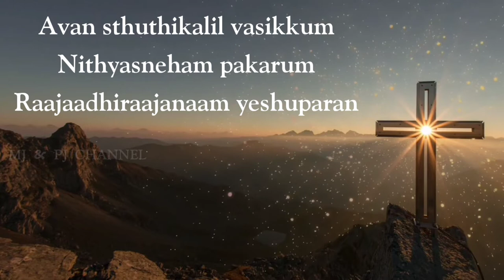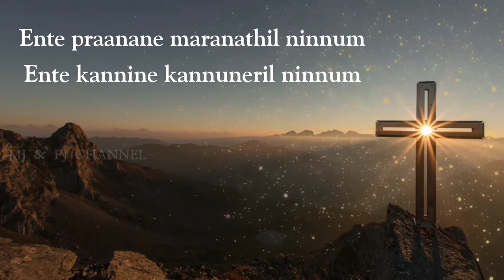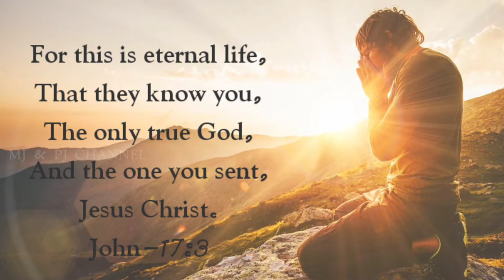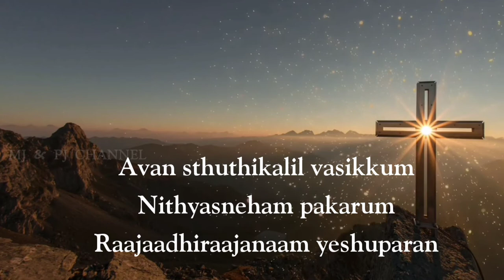Ente prarthhanakal Ente yachanakal l എന്റെ പ്രാർത്ഥനകൾ l Malayalam Jesus Song l MJ & PJ Channel